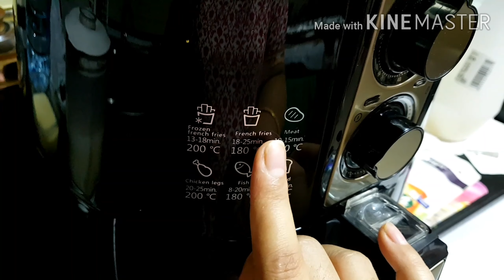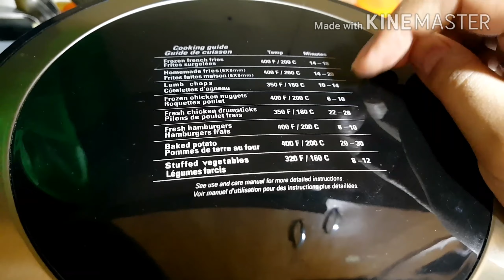Airfryer pakora || how to make pakora in an AIR fryer || healthy food